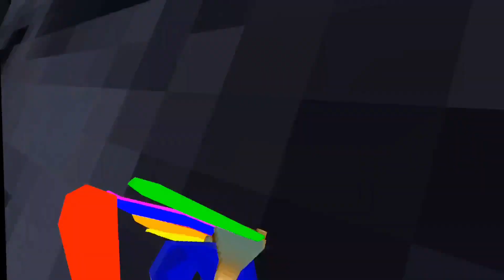Gorilla tag but on Steroids (gorilla tag vr)￼